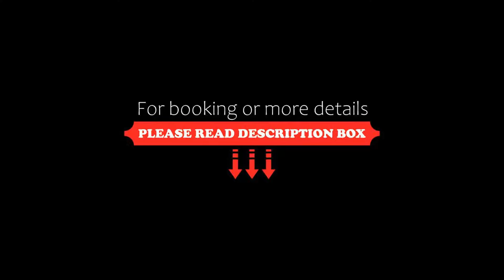Aqua Varvara Hotel, Varvara, Bulgaria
About Property:
Located at the foot of the western Rhodope Mountain and supplied with its own mineral water, Aqua Varvara Hotel enjoys panoramic mountain views. A spa and wellness centre and restaurant is on site.
All rooms have air-conditioning, LED TV with satellite channels, a private bathroom with hydro-massage shower and a hairdryer. Free Wi-Fi is provided across the premises.
Spa facilities comprise 2 outdoor pools, including a thermal-h...
Property Type: Hotel
Address: Varvara, 4492 Varvara, Bulgaria
Searching For
1. Aqua Varvara Hotel - Varvara - Bulgaria
2. Aqua Varvara Hotel - Varvara - Bulgaria Address
3. Aqua Varvara Hotel - Varvara - Bulgaria Rooms
4. Aqua Varvara Hotel - Varvara - Bulgaria Amenities
5. Aqua Varvara Hotel - Varvara - Bulgaria Offers and Deals
Audio Credit:
Track Title: Blank Slate
Artist: VYEN